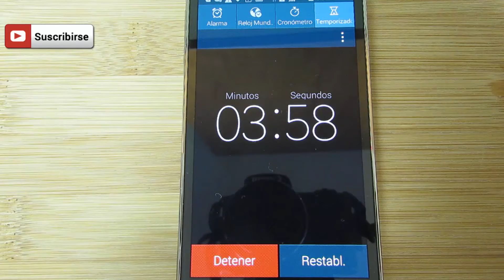Gnocchi - Ñoquis de Papas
Les muestro una manera super sencilla de preparar los gnocchi, solo necesitas papas, harina y un poquito de sal! Tambien les dejo el enlace de las salsas, yo usé la salsa napolitana pero con la bolognesa y la salsa al pesto tambien quedan deliciosos. Mira el video y déjame tus comentarios

Tabla para Gnocchi

y en españa

Los gnocchi son típicos de la cocina italiana, aqui puedes ver parte de su historia